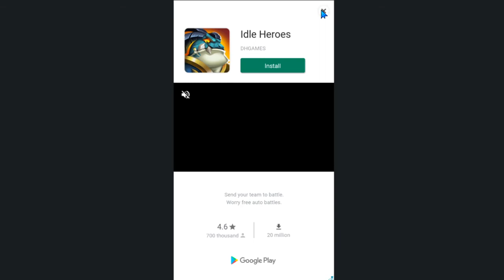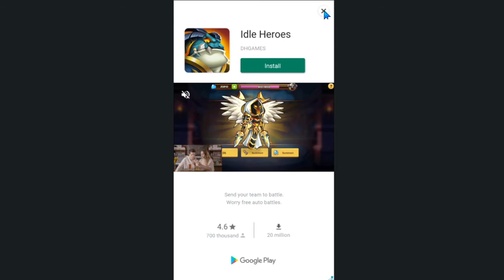For Rest Gameplay